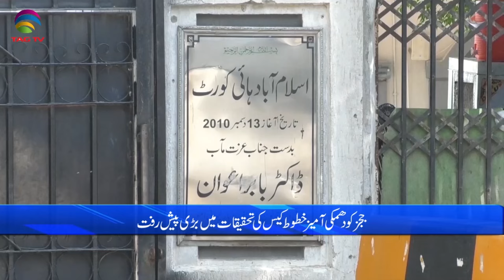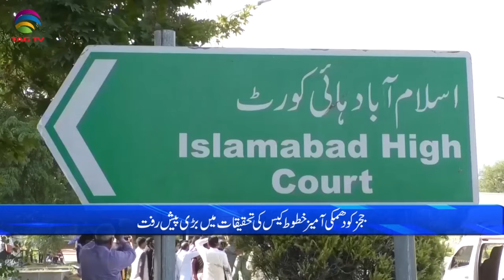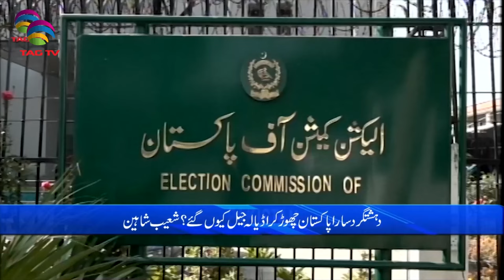Pakistan News Bulletin with Nimra Kanwal - APRIL 4, 2024